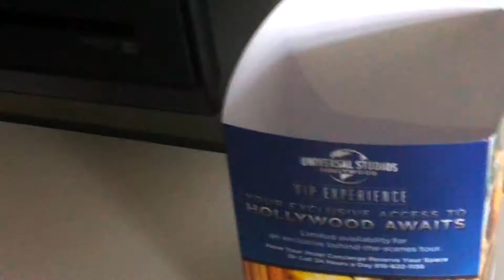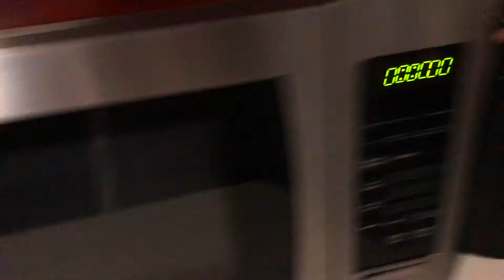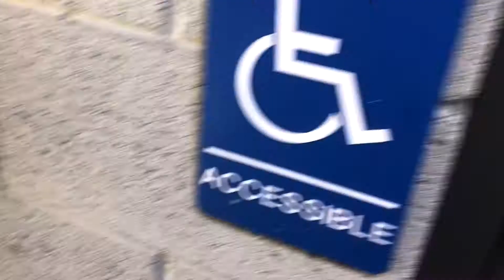3 TIPS! How To Grow On Youtube 2018 | How to grow from 0 views and 0 subscribers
3 TIPS! How To Grow On Youtube 2018 | How to grow from 0 views and 0 subscribers

I'M BACK YA'LL!! Today is another "How To Grow On Youtube"  video with my special guest, Nicole! So there's three tips on how to grow a youtube channel fast in 2018: Finding your niche, Experimenting, and Hustling. Three very important keys! It will be tough first starting off with nothing but 0 views and 0 subscribers, but if you follow these steps YOU WILL LEARN A LOT! In no time you will be teaching others how to grow on youtube from 0 subs.

@@ U @ @@
@@ B @@
@@ C @@
@@ R @@
@@ I @@
@@ B @@
@@ E @@